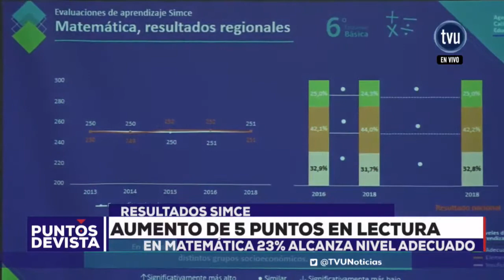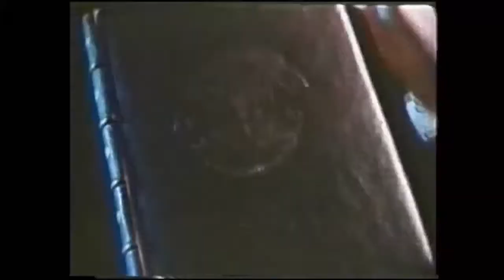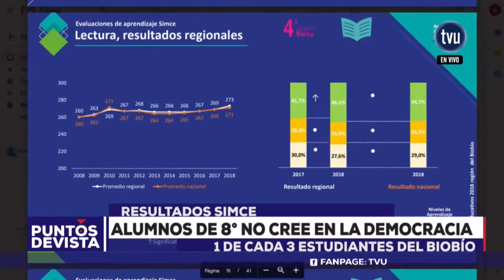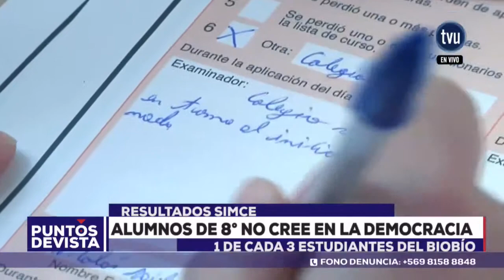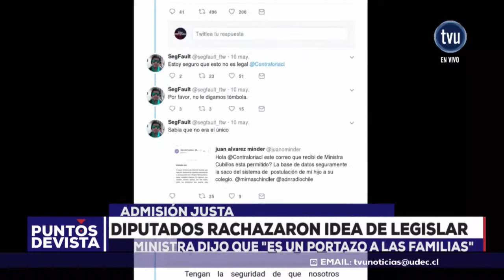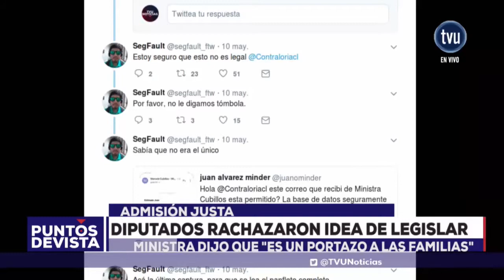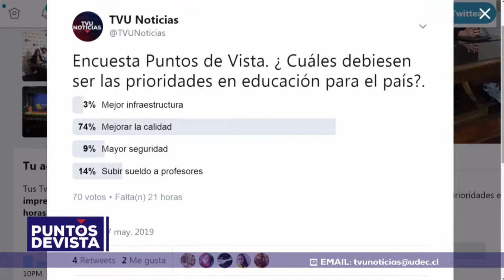Puntos de Vista - 17 de mayo 2019